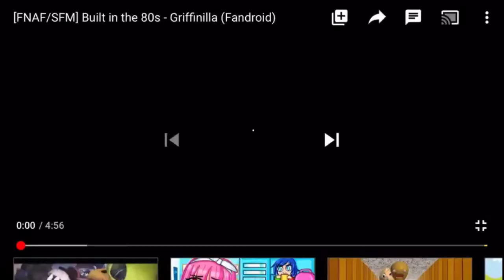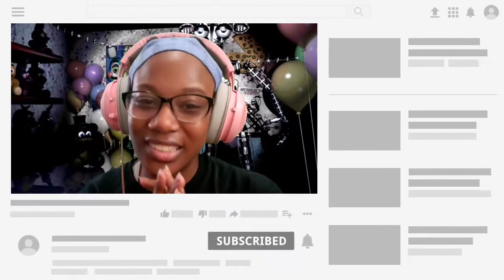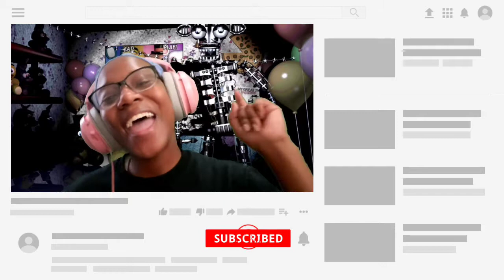"Built in the 80s" but still vibing [RF]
Hey everyone itz your favorite puppet ItzFemaleMarionette1 Fazbear and welcome back to Reaction Friday and I am reacting to Built in the 80s by Geiffinilla and Animation by Derpy_Horse4.

                                                         OR